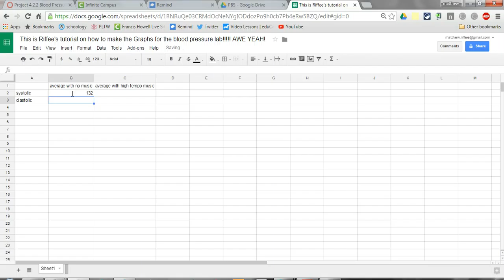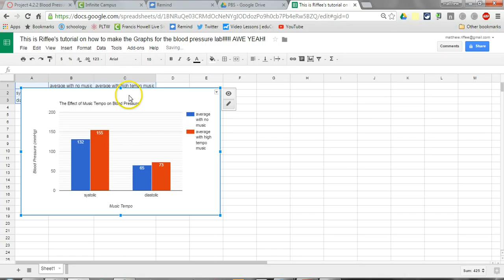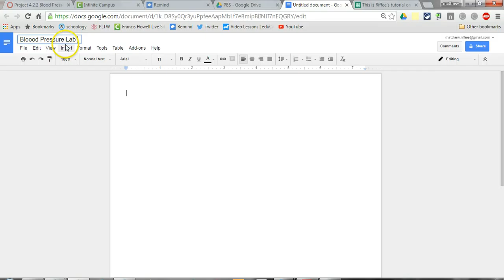How to Make the Graph for Blood Pressure Lab